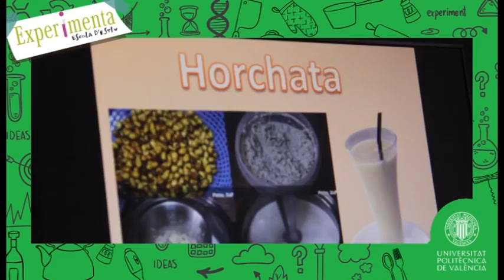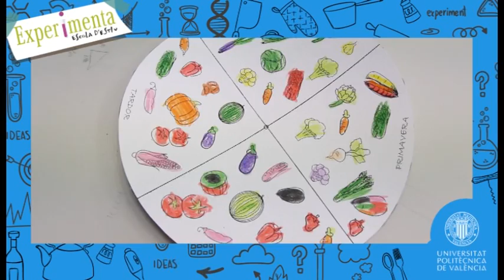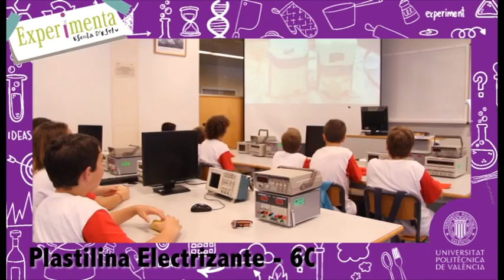Experimenta UPV - 3ª Semana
Más experimentos  en la tercera semana de Experimenta.upv.es